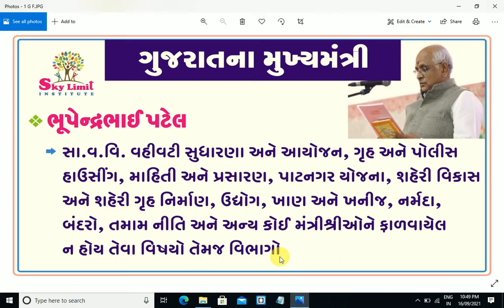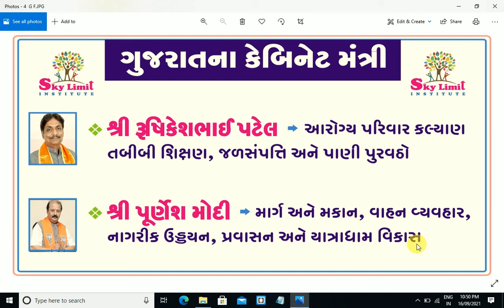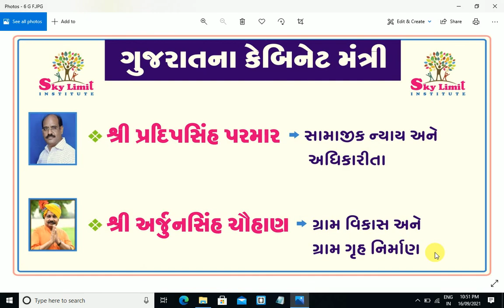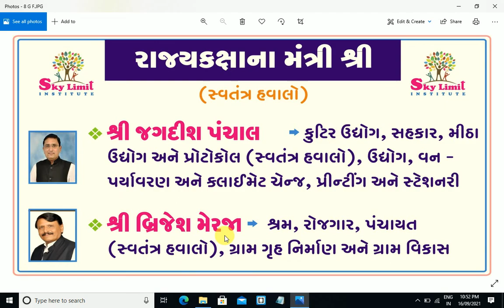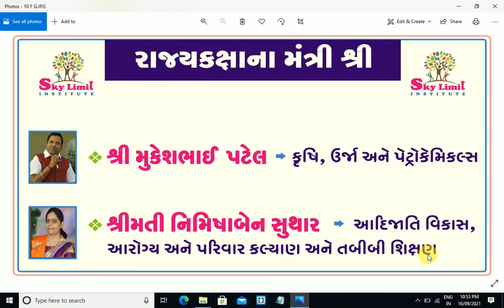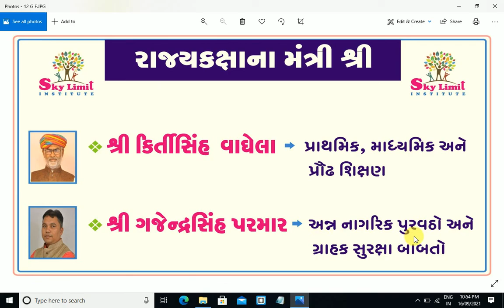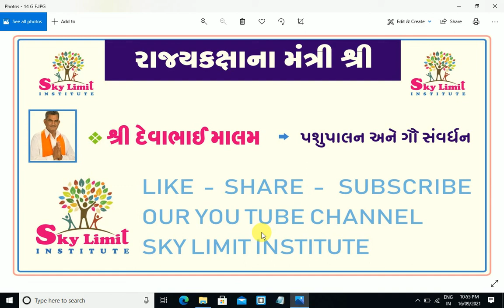gujarat nu navu mantri mandal | new minister of gujarat | new cabinet of gujarat | latest mantri2021